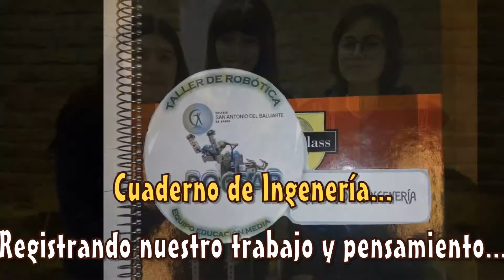ROCSAB V1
TALLER DE ROBÓTICA * COLEGIO SAN ANTONIO DEL BALUARTE DE RENGO * "ROCSAB, SUS INICIOS".